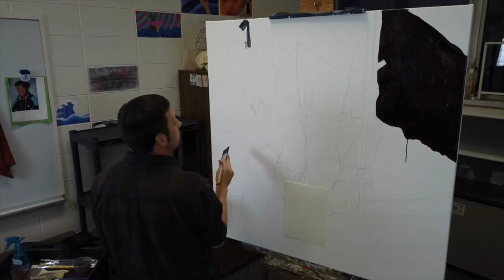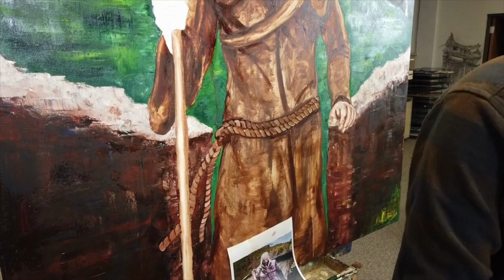My Good Shepherd is the gate for the sheep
(Wiechmann) - Chapel message 5/04/2020
Theme of the week: "Christ lives to be my Good Shepherd."
John 10:1-18